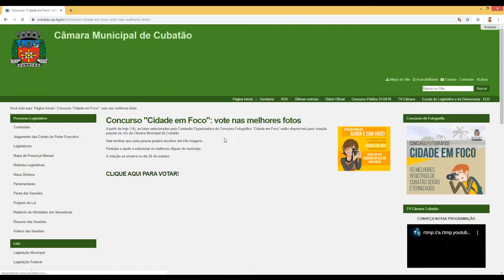Concurso Fotográfico promovido pela Câmara de Cubatão